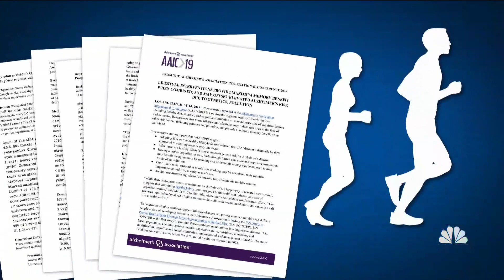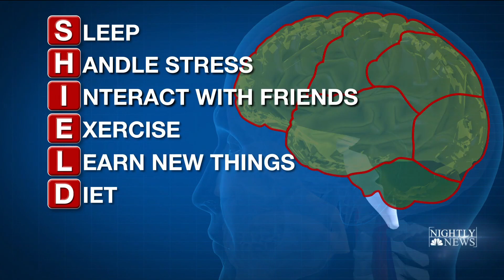Is Targeting Brain Inflammation The Key To Beating Alzheimer's? | NBC Nightly News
Dr. Rudi Tanzi at Massachusetts General Hospital discovered inflammation kills millions of nerve cells, shutting down the area responsible for thinking and memory.